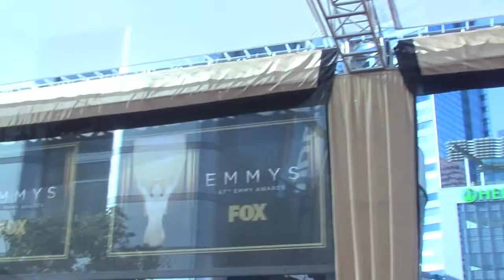Ricky Gervais @ The Emmy Awards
On this repeat of a recent TV Broadcast segment Entertainment Today's show host - MargieRey takes you down on the red carpet at The EmmyAwards to Interview RickyGervais at The MicrosoftTheatre in LALive. We were right next to The EllenShow on the red carpet and both of our reporters talked to Ricky- who had a beer , and told us what he would ask God if he meet him in the after-life. We also interviewed ChrisYoung - actor/music producer -who stars on TheRealHousewivesOfNewYork.
You can catch more from The Emmy Awards , and other events on
EntertainmentAndSportsToday.com